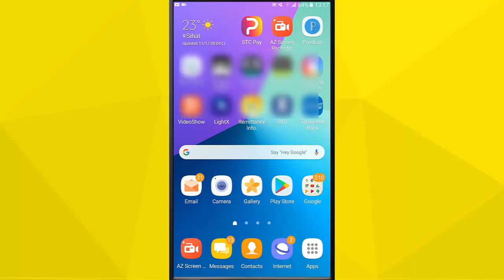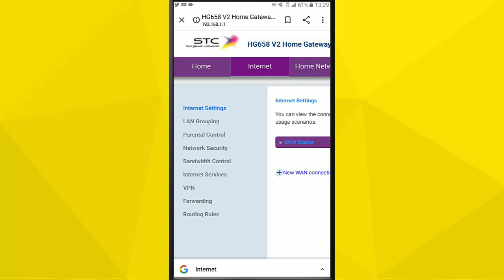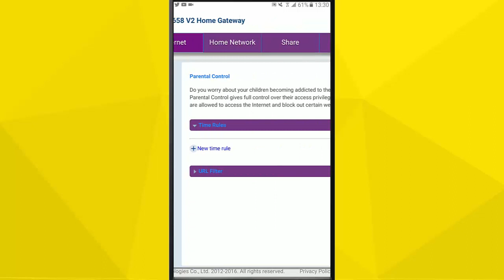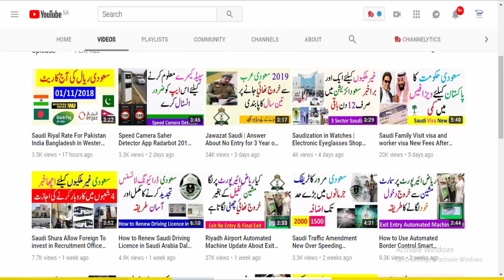how to Block a Website or App on Wifi Router Stc Zain Mobily urdu Every Thing Easy